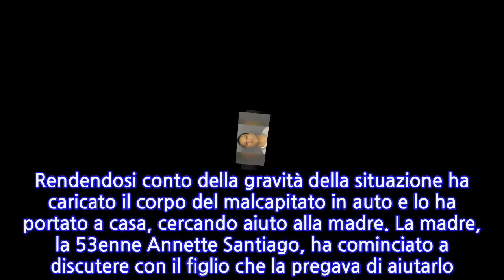USA: poliziotto investe e uccide un pedone, poi porta il cadavere a casa della mamma:...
Ha investito e ucciso un pedone, poi, come se nulla fosse, è fuggito facendo perdere le sue tracce. Un poliziotto di Newark, nel New Jersey, è finito nei guai ed è stato arrestato dai suoi stessi colleghi. Secondo quanto riferisce la stampa internazionale, Louis Santiago, 25 anni, la sera del primo novembre viaggiava a bordo di una Honda Accord, quando all’improvviso ha colpito un pedone che si trovava in strada.La vittima, un infermiere di 29 anni, è morta a causa delle gravi ferite riportate durante l’impatto. Santiago, invece di fermarsi a prestare i dovuti soccorsi è fuggito. Con lui a bordo della macchina viaggiava un’altra persona. Dopo essere fuggiti, i due sono tornati per vedere che cosa fosse accaduto a quella persona. Rendendosi conto della gravità della situazione ha caricato il corpo del malcapitato in auto e lo ha portato a casa, cercando aiuto alla madre. La madre, la 53enne Annette Santiago, ha cominciato a discutere con il figlio che la pregava di aiutarlo. I due hanno cercato delle soluzioni, ma poi sono stati interrotti dal padre, che intuendo la gravità di quanto accaduto non ci ha visto su due volte e ha chiamato la Polizia, mettendosi contro moglie e figlio. Gli agenti sono arrivati in casa, trovando appunto il corpo della vittima. L’infermiere deceduto era stato messo sul sedile posteriore della Honda. A questo punto madre, figlio e l’amico di quest’ultimo sono stati portati in centrale per poter essere interrogati. Tutti e tre sono stati successivamente arrestati. Nelle prossime ore, o al massimo nei prossimi giorni, si potranno conoscere sicuramente ulteriori dettagli su questo assurdo episodio avvenuto negli Stati Uniti. Non è sicuramente il primo caso del genere che si verifica nel mondo. A questo poliziotto, giovanissimo tra l’altro, è andata davvero molto male.
INFORMATION
• Source: news